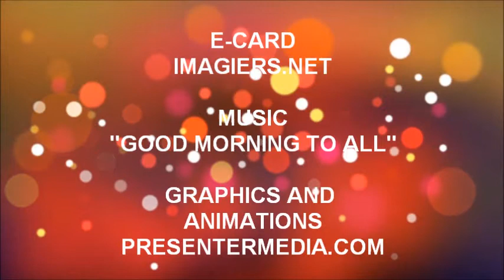JOYEUX ANNIVERSAIRE ENEKO !